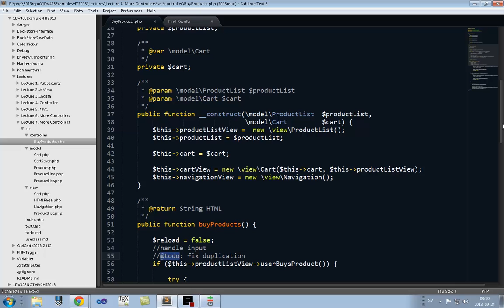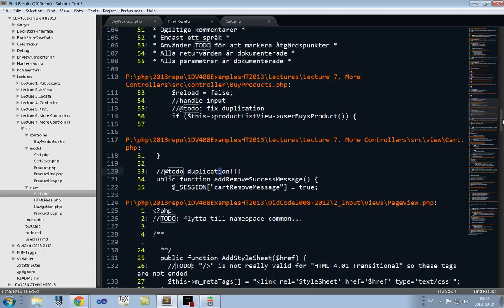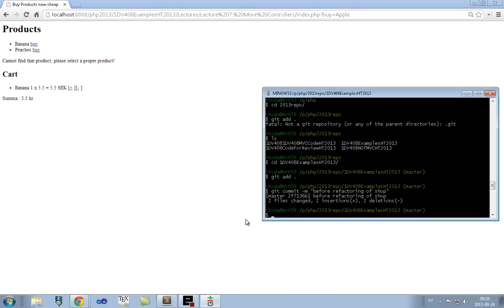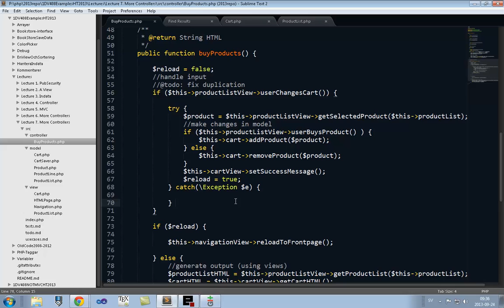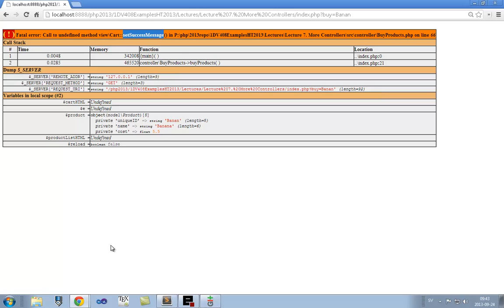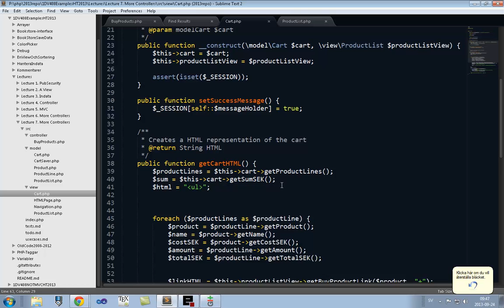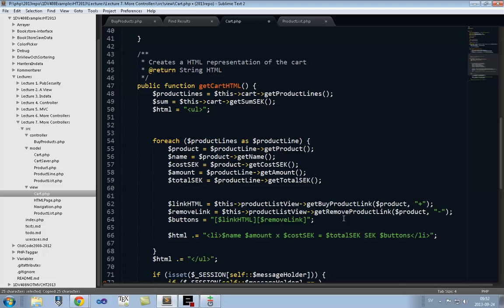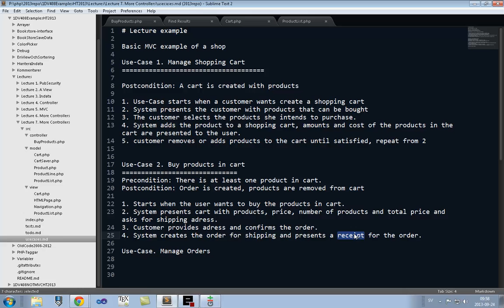1DV408 Föreläsning 8 del 1